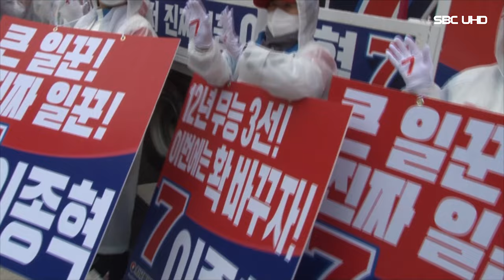총선 열흘 앞으로 여야, 지지층 결집 (서울1TV)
4·10 총선이 열흘 앞으로 다가오면서…여야의 명운을 건 선거전이 달아오르고 있다.

┃이종혁 의원은 지난16일 철도기지창 정문에서 총선 출마 기자회견 / 부산을 대한민국 실버수도로 재탄생시키겠다 / 대한민국 경제성장 엔진은 식어가고 있다" / 청년 취업지원부를 장관급으로 신설해야 / 청년이 절망하는 나라는 미래가 없다. / 자유통일당 지지율 4.7% 상승 하면서 원내 2석 당선 가능성도 있다.

자유통일당 부산진구을 이종혁 후보가 이날 선거사무실 개소식을 열고 "저의 정치인생에서 소망했던 꿈과 못다 한 일을 마무리 짓기 위해 제22대 국회의원 총선 출마를 결심했다"며 말문을 열었다.

이 전 의원은 이날 "오늘 저는 일자리를 찾아 떠나는 청년들을 대신해 초고령 사회 부산을 역발상으로 활용해 부산을 대한민국 실버수도로 재탄생시키겠다는 총선 공약을 발표한다"며 "부산을 전 세계 11조 달러에 이르는 노령인구 돌봄 경제의 중심 도시로 재탄생시켜 나갈 것"이라고 당찬 포부를 밝혔다

이 전 의원은 "지금 대한민국 경제성장 엔진은 식어가고 있다"며 "전국에서 가장 빨리 늙는 지자체로 부산은 쇠약해져 가고 있다. 이 현상은 대한민국이나 부산이 이를 타개할 생존 전략과 성장 동력 산업이 없기 때문"이라고 꼬집었다.

그러면서 "특히 부산은 8대 특·광역시 중에 가장 먼저 초고령화에 진입했고, 350만명이 넘던 인구가 330만명의 벽도 무너졌다"며 "이를 타개하기 위해서는 부산이 지금보다 부가가치가 높은 새로운 산업의 경제 구조를 만들어야 하는데 이제 부산은 제조업 비중을 늘리기도, 수도권과 경쟁하면서 첨단 산업을 유치하는 것도, 금융허브로 안착하는 것도 요원하고 어려운 실정"이라고 꼬집었다.

이 전 의원은 "이제 부산은 발상의 대전환을 해야 할 때"라고 강조하며 "부산을 은퇴한 대한민국 베이비부머 세대들과 전세계 부유한 고령세대들의 노후를 보내기에 가장 좋은 고령 인구 천국 도시로 만들면 이들이 부산으로 몰려들어, 부산은 전혀 새로운 경제성장 도시로 도약하고 대한민국 경제성장 엔진이 될 것"이라고 자신했다. / 이런 가운데 최근 여론조사에서 우파 보수정당인 자유통일당의 비례대표 정당 지지율이 4.7%로 또 올랐다. 유효 투표수의 3% 이상을 득표할 시 원내 진입이 가능한 만큼 이번 4·10 총선에서 비례대표 2석까지 당선 가능성이 있다는 여론조사 결과가 28일 나왔다.

더퍼블릭·파이낸스투데이 공동 의뢰》 여론조사공정(주) 지난 25~26일 이틀간 전국 만 18세 이상 남녀 1002명을 대상으로 ‘비례대표 국회의원 선출을 위해 어느 정당에 투표하겠느냐’는 질의에 자유통일당에 투표하겠다는 응답이 4.7%로 나타났다.

이는 리얼미터가 에너지경제신문 의뢰로 지난 14~15일 이틀간 유권자 1000명에게 비례대표 정당 투표 의향을 물은 결과 나왔던 자유통일당의 4.2% 지지율보다 더 높은 수치다.

이 같은 자유통일당의 지지율 상승 원인 중 하나는 4·10 총선이 다가오면서 여당인 국민의힘이 흔들리고 있기 때문인 것으로 보인다.

이번 28일 발표 조사에 따르면 국민의힘 비례위성정당인 국민의미래에 투표하겠다는 응답이 30.2%였지만, 이는 지난 12일 조사 대비 9.7%포인트 급락한 수치다. 반면 해당 조사에서 조국혁신당은 26.7%, 더불어민주당 비례위성정당인 더불어민주연합은 20.9%로 조사됐다.

4·10 총선 첫날 공식 선거 운동이 시작된 가운데 이 자리에 참석한 [전광운: 목사는 작년에 중국 관광객 청년이 독일에 갔다가 히틀러 씨의 인사를 했어요. “하이 히틀러” 했어요. 바로 체포됐습니다. 라며 독일 같은 나라도 국가를 지키는 법이 이렇게 무섭단 말이에요. 우리도 헌법 소청을 만들어야 국가가 유지가 되지 지금 뭐 김일성 창가를 부르든지 무슨 김정일의 창가를 불러도 되는 것인가 라고 했다]

이 전 의원은 아이 돌봄 등하굣길의 돌봄이든 아니면 직장 간 간극의 사이에 우리 아이를 어떻게 돌볼 건가 하는 것에 대한 대책이 없기 때문에 출산율이 떨어지고 지금 현재 굉장히 인구 절벽의 큰 원인이 되고 있어 이런 정책을 시행하려고 한다고 했다.

이 전 의원은 우선 이전되는 도심철도 시설에 항로와 의료특구를 조성을 해서 부산의 의료관광산업의 메카를 만들고 세계적인 소위 의료관광의 핵심 지역을 부산진구에 정착시키도록 그렇게 하겠다.

지역 발전은 정당이 아니라 인물이 하는 것으로 무조건 국민의힘 닥치고 민주당 이렇게 공천자들에게 양갈래로 나눠서 표를 찍어 한국 정치가 병들고 지역은 지금 현재 이 모양으로 형편없이 나락에 떨어졌다며 이번에는 누가 일 잘하는 일꾼인가 능력과 자질을 보고 뽑아주시기를 바란다고 했다.

△1956년 부산 출생 △동아대 법학과 졸업 △연세대 행정대학원 석사 △서석재 전 의원 보좌관(12, 13대) △중·러 경제정책연구원장 △제18대 국회의원 △한나라당 원내부대표 △여의도연구원 상근 부원장 △경상남도청 정무특별보좌관 지냈다.

여론조사에선 5∼6일 사전투표가 '1차 분수령'이 될 것을로 전망하고 31일 기준 254명을 선출하는 지역구 선거에서는 수도권을 중심으로 제1야당인 더불어민주당이 여당인 국민의힘보다 다소 우위에 있는듯한 흐름이 각종 여론조사에서 나타나고 있다.